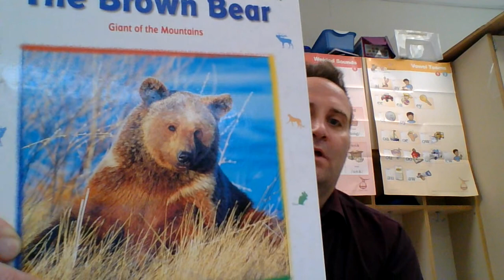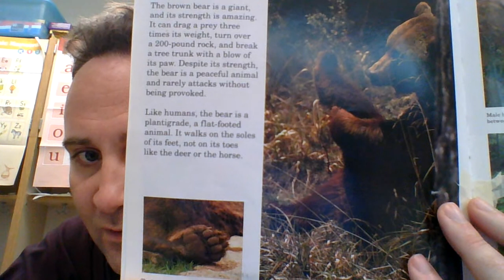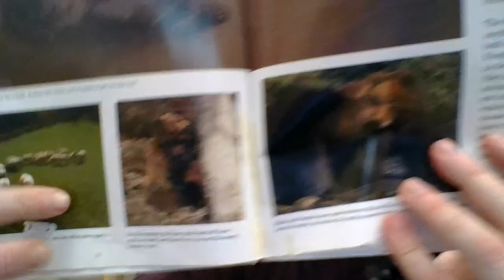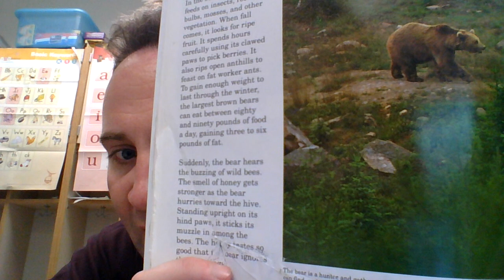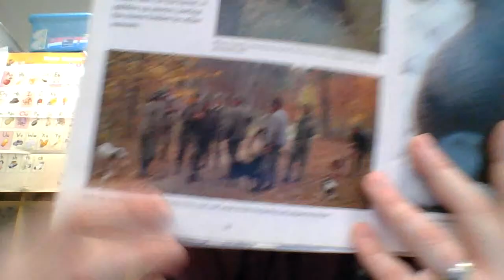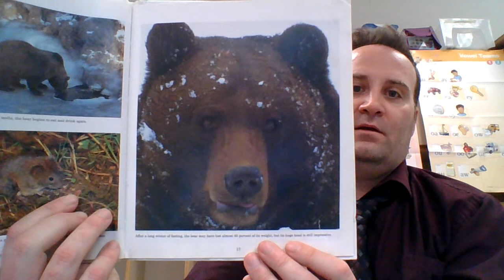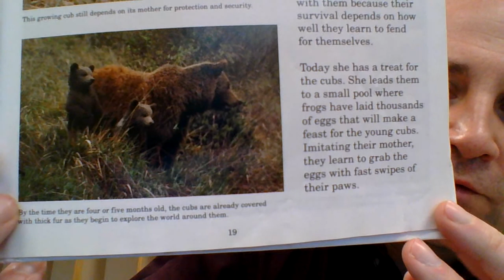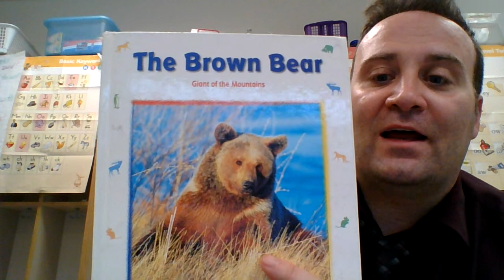The Brown Bear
Learn about the massive Grizzly Bear!